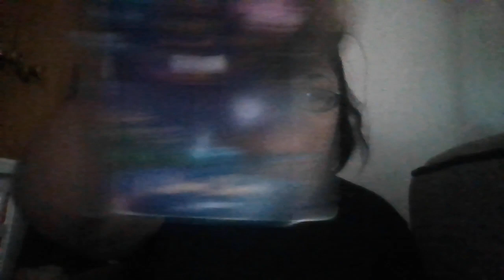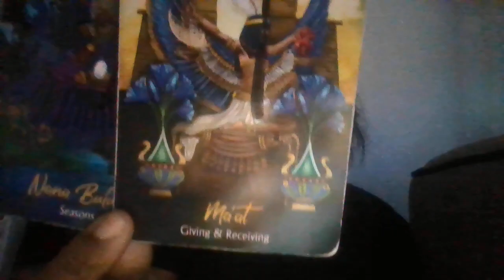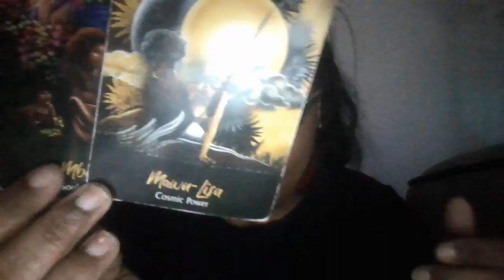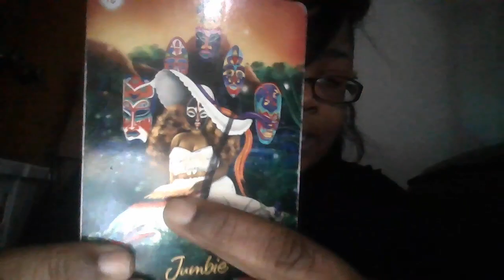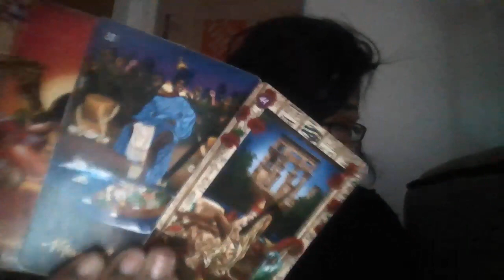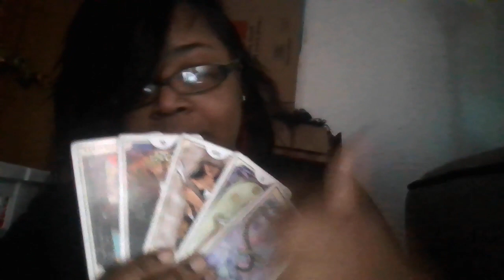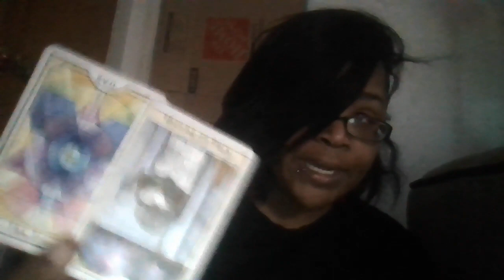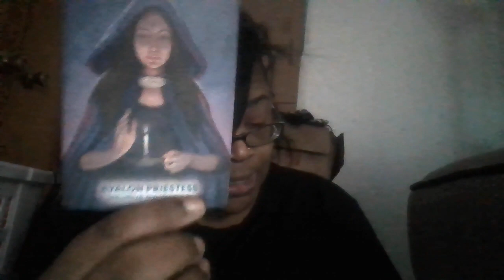Virgo. Dealin with a ppl who purposefully been making ur life hard with spell work. ♍️😫🧐😔😟😫😤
This is no way shape form or fashion or any reason to skip out on medical advice and a licensed therapist. Just kick back and relax.